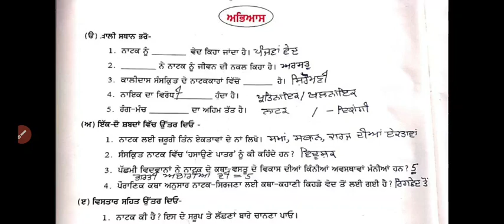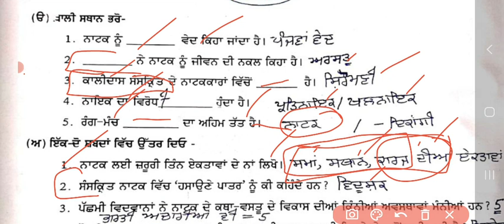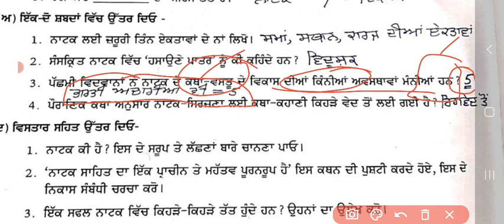ਪਾਠ 3 , ਸਾਹਿਤ-ਬੋਧ :-ਨਾਟਕ ਅਭਿਆਸ 12 ਵੀਂ ਜਮਾਤ ਪੰਜਾਬੀ ਇੱਲੈਕਟਿਵ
DSSSB DELHI PUNJABI PAPER
DELHI PUNJABI PAPER
DSSSB PUNJABI PAPER PATTERN
DELHI BOARD PUNJABI TEACHER JOB
PUNJABI TEACHER JOB IN DELHI
DELHI PUNJABI TEACHER JOB
TGT PUNJABI
PUNJABI TGT

दस्ससब पंजाबी टीचर २०२२

Search Results

Web results

DSSSB TGT Recruitment 2021 Notification: 12000+ Vacancies ...

3 days ago — Delhi Subordinate Services Selection Board (DSSSB) is hiring Trained Graduate Teacher (TGT), against advertisement ...

What is the age limit for DSSSB TGT Posts ?

What is DSSSB TGT Salary ?

What is the last date for submitting DSSSB TGT Registration ?

DSSSB Vacancy 2021: 7236 TGT, PRT & Nursery Teacher Vacancies

4 days ago — 5, Exam Date, 15th January 2022 [Tentative], Will be ... DSSSB Teacher Salary 2021 Detail: PRT/TGT/PGT Post ... 56 / 21, Trained Graduate Teacher (Punjabi) (Male ), 17 ...

What is the age limit to apply for DSSSB Exam?

What is start date to apply online of DSSSB TGT Recruitment 2021?

DSSSB Recruitment 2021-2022 *New 13043 Jobs Available, Admit card ...

4 days ago — DSSSB Recruitment 2021 *( Apply Online Application Form Begins for TGT, Patwari, Assistant Teacher, various 13043 Posts).

Age limit: 18-27, 30, 32 Years

Posts Name: TGT, Assistant Teacher Primary, Clerk, Patwari Various Teaching & No...

DSSSB Teacher Recruitment 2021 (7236 TGT, Assistant Teacher Posts ...

6 days ago — Passed CTET held by Central Board of Secondary Education; Passed Hindi or Urdu or Punjabi or English as a subject at Secondary ...

DSSSB Recruitment 2021: Notification Out for 13043 Vacancy - Adda247

5 days ago — DSSSB Recruitment 2021: DSSSB has released 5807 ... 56 / 21, Trained Graduate Teacher (Punjabi) (Male), 17, 173 ...

Missing: 2022 ‎| Must include: 2022

What is the selection process for DSSSB Teachers?

What will the online registration begin for DSSSB Recruitment 2021 for 5807 vacancies?

DSSSB TGT Recruitment 2021: Apply For Over 12,000 Teacher Posts

2 days ago — A total of 5807 vacancies are notified by the board for various subjects such as Bengali, English, Urdu, Sanskrit and Punjabi ...

dsssb.delhi.gov.in 2021

DSSSB TGT Vacancy 2021 Notification

Web results

Delhi DSSSB TGT Vacancy-Trained Graduate Teacher English, Urdu ...

Delhi DSSSB TGT Vacancy-Trained Graduate Teacher English, Urdu, Sanskrit, Punjabi Recruitment 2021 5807 Govt Jobs Online-Exam Syllabus Age ...

DSSSB TGT Primary Teacher Recruitment 2021 – Apply Online ...

6 days ago — Whereas, written exam held on 15 January 2022. Office also added that they will release DSSSB TGT Teacher Exam Result on 31 ...

DSSSB Recruitment 2021: Apply online for 5500 TGT posts from June 4 ...

5 days ago — These 5500 vacancies are mostly for language teachers (TGT) - English, Bangla, Urdu, Sanskrit, Punjabi subjects .

DSSSB TGT Recruitment 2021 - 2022 For 12000 Post @ @ delhi.gov.in

DSSSB TGT Recruitment 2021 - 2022 @ delhi.gov .in, For Trained Graduate Teacher (TGT) Posts ... Post Name – Trained Graduate Teacher (TGT) Recruitment 2021 ... TGT Punjabi Female – 492 Posts.

Your question will be shared with online publishers who may be able to answer it. When shared, it won’t be associated with your Google Account.

Submit

DSSSB Recruitment 2020 Notification PDF

DSSSB Teacher Vacancy 2021 Notification

DSSSB Primary Teacher Vacancy 2021

dsssb.delhi.gov.in teacher vacancy 2021

Page Navigation

More results

Footer links

India

Terms